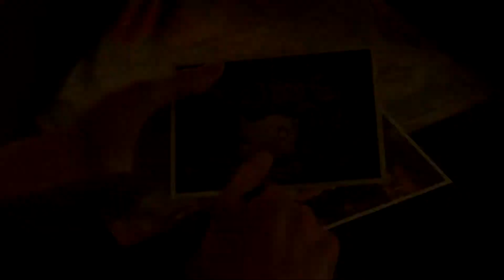Shadow of the Tomb Raider - Episode 4 The Trials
In this episode we complete the Trial of the Spider, Eagle and Serpent.  We also find the hidden city and meet some people who may be able to help us.

Rated: M for Mature
Release Date: September 14, 2018
Platforms: PS4, Xbox One, PC

Shadow of the Tomb Raider is the third and final installment of the origin story of Lara Croft.  In this game you start out by following your father’s notes which lead you to Cozumel, Mexico.  Once there you learn about Trinity’s involvement in the community and Lara inadvertently sets off a catastrophic event.  Along with her best friend Jonah and some people she meets later on, Lara must race against Dr. Dominguez to not only save the world but to preserve life as we know it.

Eidos Montreal has taken over as the lead developer for Shadow of the Tomb Raider after helping former lead developer Crystal Dynamics with the previous two titles.

Shadow of the Tomb Raider has an average Metacritic score of 78.